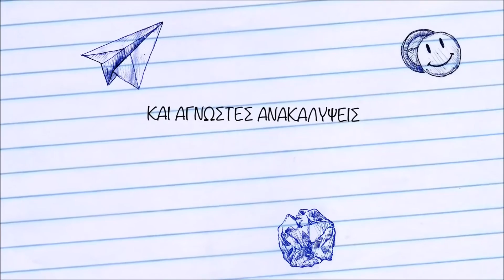ΚΑΛΟΚΑΙΡΙ 2016 -- Θερινές Προβολές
Με το χιούμορ σαν όχημα φυγής από την πραγματικότητα, το καλοκαιρινό πρόγραμμα της λέσχης πλημμυρίζει από κλασικές νύχτες κωμωδίας από το παρελθόν μέχρι σύγχρονες ταινίες πρώτης προβολής.
Για πρώτη φορά πρόκειται να προβληθούν στην πόλη τα πολυβραβευμένα Ο Εκατοντάχρονος που πήδηξε από το παράθυρο και εξαφανίστηκε [30/06 Hundraåringen], Pride [18/08] και Πουθενά Xωρίς την Kόρη μου [28/07 Instructions not included], στο πλευρό απολαυστικών διαχρονικών κομεντί [16/06 Ένα Παράξενο Ζευγάρι, 21/07 Διακοπές στη Ρώμη] αλλά και σαρωτικών cult κωμωδιών [23/06 Δέσε Με, 04/08 Οι Ατσίδες με τα Μπλέ, 25/08 Οι Γενναίοι του Μπρανκαλεόνε], μεταξύ άλλων.
Στις παράλληλες εκδηλώσεις του καλοκαιριού, συνεργασίες της λέσχης προετοιμάζονται με το Festival Μηδέν, το Φεστιβάλ του Δρόμου, το Πολιτιστικό Καλοκαίρι της Φάρις και το Costa Navarino, αλλά και μεμονωμένες συνεργασίες με ομάδες και συλλόγους, με αποκλειστικό γνώμονα την αφιλοκερδή προσφορά στο κινηματογραφικό κοινό της πόλης.
Την αφίσα των καλοκαιρινών προβολών επιμελήθηκε και φιλοτέχνησε για τη λέσχη ο graphic designer Danny Kargas

ΙΟΥΝΙΟΣ
16/06 Ένα Παράξενο Ζευγάρι - Odd Couple [1968]
σκηνοθεσία: Gene Saks
παίζουν: Jack Lemmon, Walter Matthau
23/06 Δέσε Με – Átame! [1989]
σκηνοθεσία: Pedro Almodóvar
παίζουν: Victoria Abril, Antonio Banderas, Loles León
30/06 Ο Εκατοντάχρονος που Πήδηξε από το Παράθυρο και Εξαφανίστηκε - Hundraåringen … [2014]
σκηνοθεσία: Felix Herngren
παίζουν: Robert Gustafsson, Iwar Wiklander
ΙΟΥΛΙΟΣ
07/07 Στον Ιούλιο – Im Juli [2000]
σκηνοθεσία: Fatih Akin
παίζουν: Moritz Bleibtreu, Christiane Paul
14/07 Πρόσκληση σε Γεύμα από Έναν Υποψήφιο δολοφόνο – Murder by Death [1976]
σκηνοθεσία: Robert Moore
παίζουν: Peter Falk, Alec Guinness, Peter Sellers
21/07 Διακοπές στη Ρώμη - Roman Holiday [1953]
σκηνοθεσία: William Wyler
παίζουν: Gregory Peck, Audrey Hepburn
28/07 Πουθενά Χωρίς την Κόρη μου - Instructions Not Included [2014]
σκηνοθεσία: Eugenio Derbez
παίζουν: Eugenio Derbez, Karla Souza
ΑΥΓΟΥΣΤΟΣ
04/08 Οι Ατσίδες με τα Μπλε - The Blues Brothers [1980]
σκηνοθεσία: John Landis
παίζουν: John Belushi, Dan Aykroyd
11/08 Ewa Chce Spac - Η Εύα Θέλει να Κοιμηθεί [1958]
σκηνοθεσία: Tadeusz Chmielewski
παίζουν: Barbara Kwiatkowska Stanislaw Mikulski, Stefan Bartik
18/08 Pride [2014]
σκηνοθεσία: Matthew Warchus
παίζουν: Bill Nighy, Imelda Staunton, Dominic West
25/08 Οι Γενναίοι του Μπρανκαλεόνε - L' armata Brancaleone [1966]
σκηνοθεσία: Mario Monicelli
παίζουν: Vittorio Gassman, Folco Lulli, Gian Maria Volontè

Χώρος Προβολών – Καφέ Σινέ
Ώρα -- 21:30
Είσοδος -- 4 ευρώ
Είσοδος ελεύθερη -- Για νέους κάτω των 18 ετών